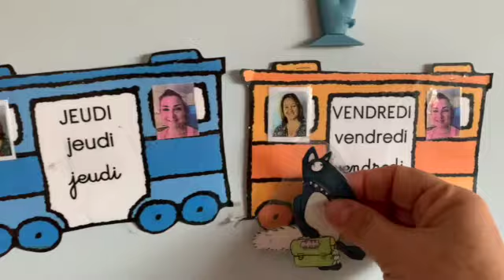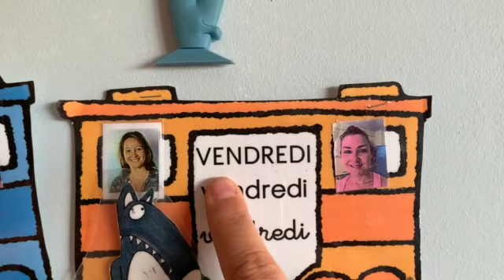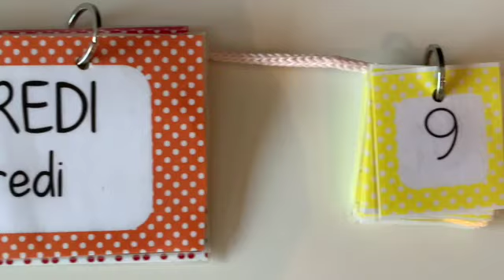Vendredi 9 avril 2021 SD 480 p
Ecole à la maison Maternelle
Joie et bonheur
Date